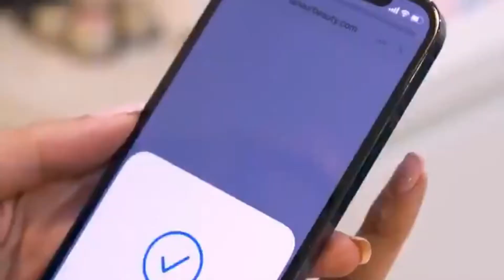Microchip Manicure!?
What in the world is a microchip manicure? Aylissa chats to Nour Makarem of Lanour Beauty to find out all about this new trend!